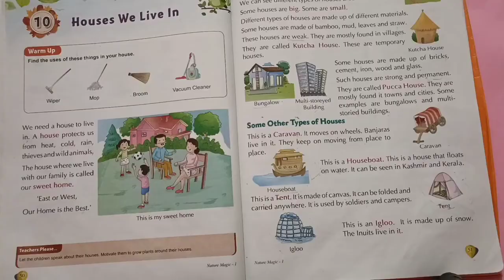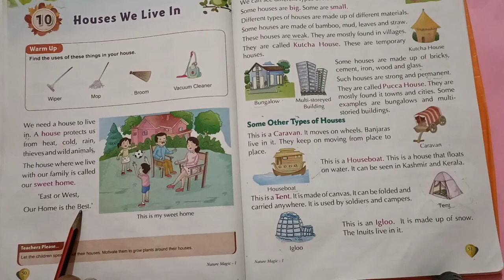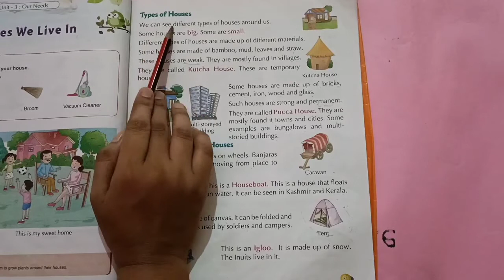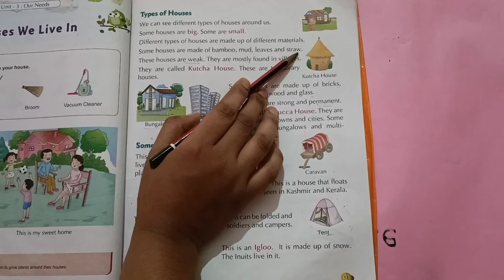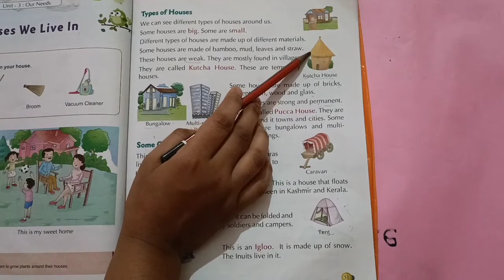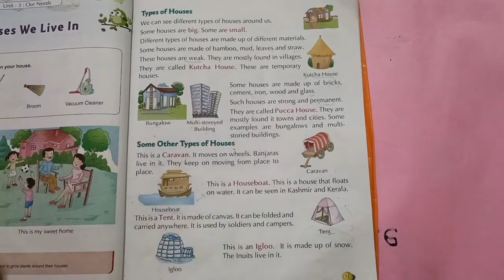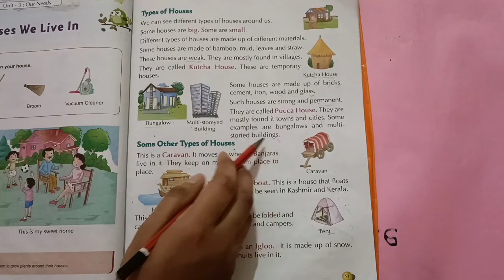Class 1 E.V.S. Chapter 10: Houses We Live | Book Reading & Explanation | Lec. 01